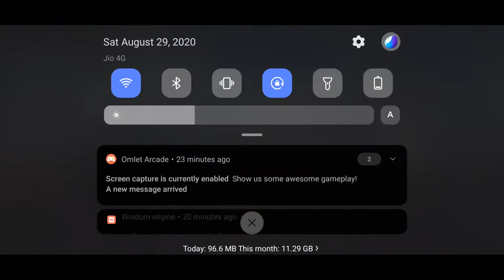full bom bam sniping